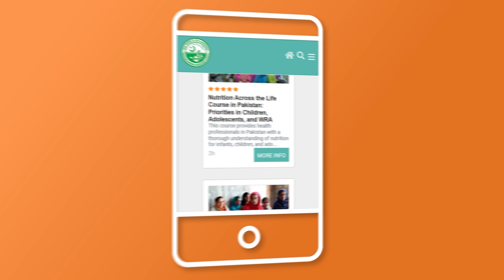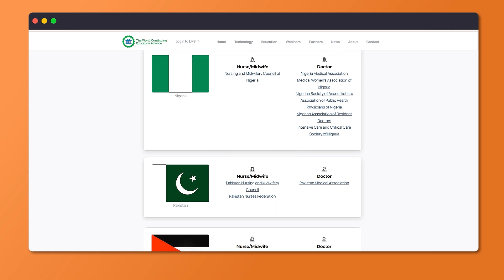Free Online Nutrition Courses for Health Professionals in Pakistan | CME Accredited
Health professionals in Pakistan can now access free, CME-accredited nutrition courses developed for doctors, dietitians, nurses and midwives working in community and hospital settings across the country.

Increase Gains in Nutrition by Integration, Education, Evaluation & Empowerment (IGNIT3)’s “Nutrition for Health Professionals in Pakistan: Assessing, Managing and Promoting Child, Adolescent & Maternal Nutrition” is a suite of online nutrition courses developed by the SickKids Centre for Global Child Health (C-GCH) and Aga Khan University (AKU), with support from Global Affairs Canada. The courses provide evidence-based training to improve nutrition and health outcomes for mothers, children and families in Pakistan.

Why take these courses?
-Free, self-paced, interactive online learning
-Pakistan-specific nutrition content
-Earn a CME-accredited certificate upon completion
-Expert-led training for Pakistani healthcare professionals